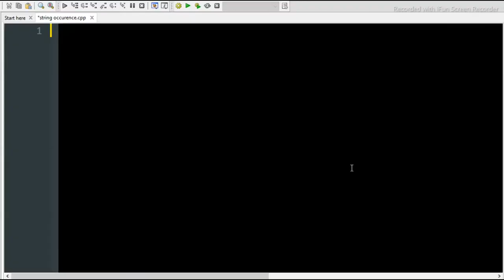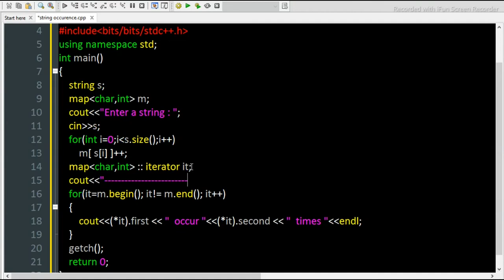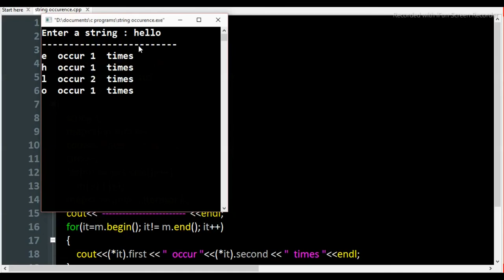Program to find the occurrence of each letter in a string and print them in lexicographical order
in this video here is the program to find the occurrence of each letter in a string and display them in lexicographical order.
#- ie you have to find that how many times a single letter repeat or appears , you have to find frequency of each letter
LEXICOGRAPHICAL ORDER :- how the words appear in a dictionary ie a comes before b .